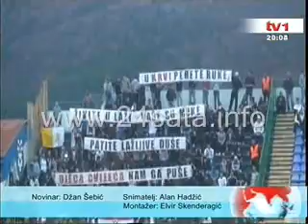Nacistička zastava, Široki Brijeg (24sata.info)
Utakmica visokog rizika između Širokog Brijega i Sarajeva završila je pobjedom Širokog 2:1, ali umjesto o fudbalu opet se piše o mržnji koja se mogla dobro primijetiti na samom susretu.